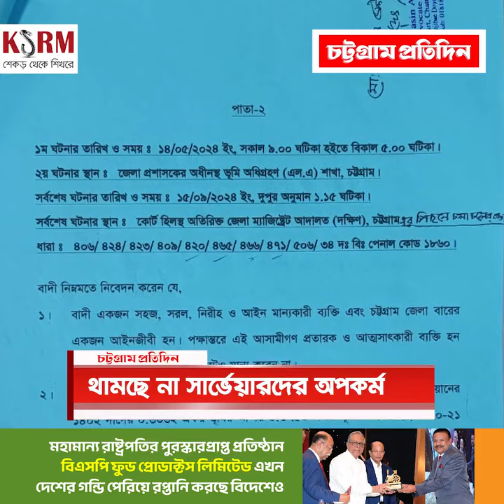◾ ঘুষ অনিময় দুর্নীতিই বরং নিয়ম চট্টগ্রাম জেলা প্রশাসনের এলএ শাখা থামছে না সার্ভেয়ারদের অপকর্ম।